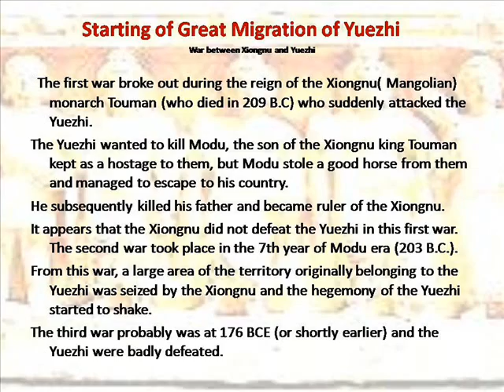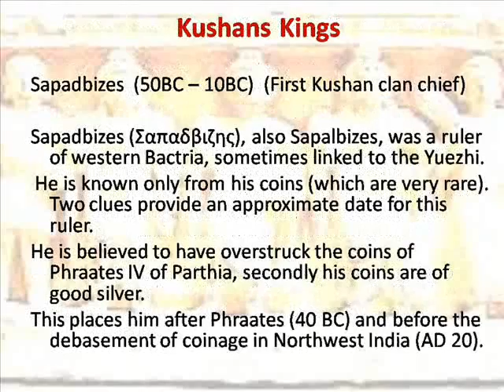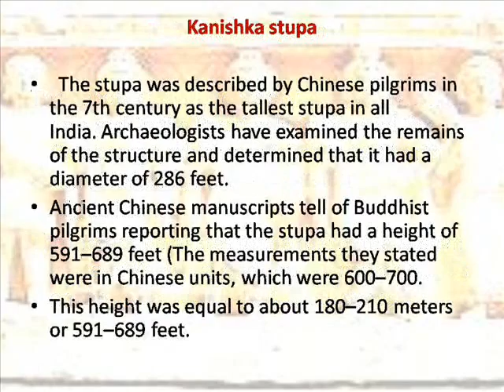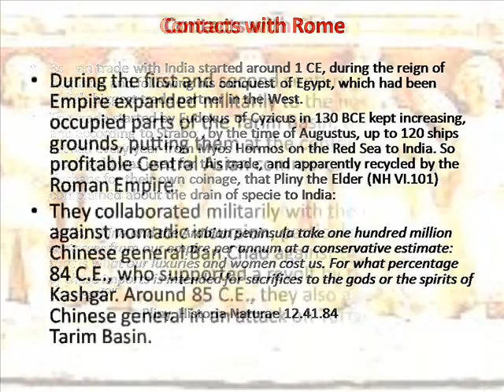Great Kushana Gujjar Empire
Under the rule of the Kushans, northwest India and adjoining regions participated both in seagoing trade and in commerce along the Silk Road to China. The name Kushan derives from the Chinese term Guishang, used in historical writings to describe one branch of the Yuezhi—a loose confederation of Indo-European people who had been living in northwestern China until they were driven west by another group, the Xiongnu, in 176–160 B.C. The Yuezhi reached Bactria (northwest Afghanistan and Tajikistan) around 135 B.C. Kujula Kadphises united the disparate tribes in the first century B.C. Gradually wresting control of the area from the Scytho-Parthians, the Yuezhi moved south into the northwest Indian region traditionally known as Gandhara (now parts of Pakistan and Afghanistan) and established a capital near Kabul. They had learned to use a form of the Greek alphabet, and Kujula’s son was the first Indian ruler to strike gold coins in imitation of the Roman aureus exchanged along the caravan routes.

The rule of Kanishka, the third Kushan emperor who flourished from the late first to the early/mid-second century A.D., was administered from two capitals: Purushapura (now Peshawar) near the Khyber Pass, and Mathura in northern India. Under Kanishka’s rule, at the height of the dynasty, Kushan controlled a large territory ranging from the Aral Sea through areas that include present-day Uzbekistan, Afghanistan, and Pakistan into northern India as far east as Benares and as far south as Sanchi. It was also a period of great wealth marked by extensive mercantile activities and a flourishing of urban life, Buddhist thought, and the visual arts.